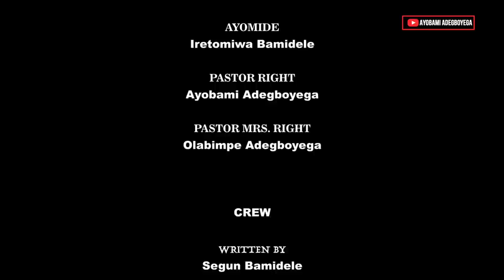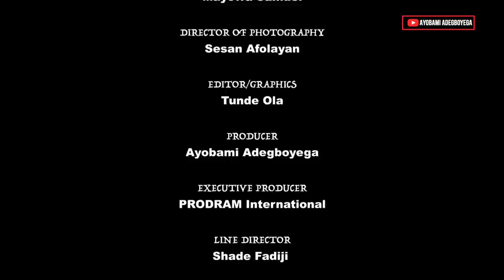THE ALTAR = Husband and Wife Series = Episode 46 by Ayobami Adegboyega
PRODRAM PRODUCTION
Guaranty Trust Bank (GTB)

Domiciliary Account
Ayobami Adegboyega